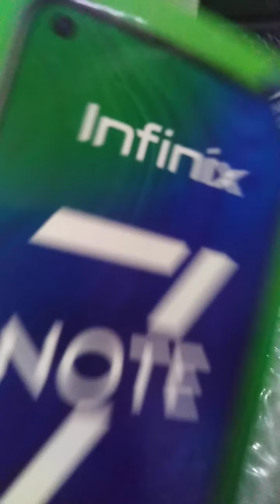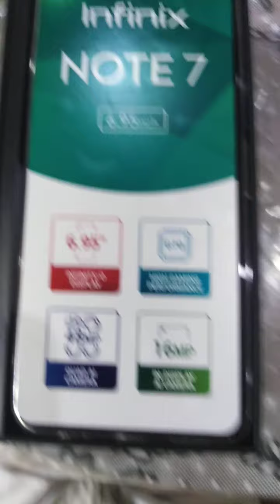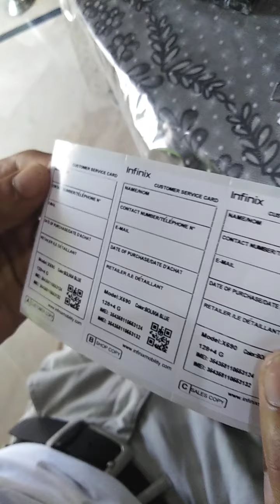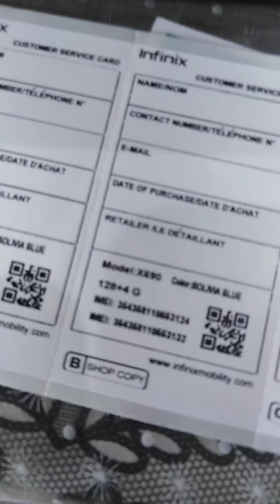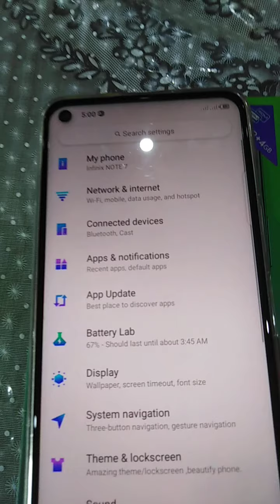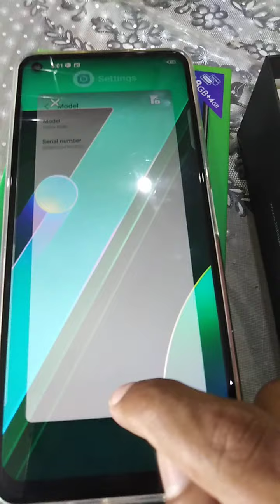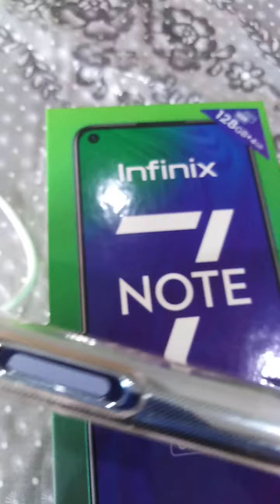infinix note 7|| unboxing infinix ||2020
This video is very use full for those who wantss to buy a new cell and wants ton review of that  phone and the latest model of this phone .
Also i tell you each and every thing about infinix note 7/